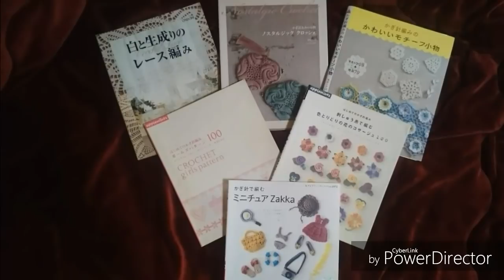BLUSA / VESTIDO LITHOS PASSO A PASSO TODOS OS TAMANHOS P, M, G, GG PARTE 4 BY LOVINHA NAH HD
BLUSA / VESTIDO LITHOS PASSO A PASSO TODOS OS TAMANHOS P, M, G, GG PARTE 2 BY LOVINHA NAH HD

BLUSA / VESTIDO LITHOS PASSO A PASSO TODOS OS TAMANHOS P, M, G, GG PARTE 3 BY LOVINHA NAH

BLUSA / VESTIDO LITHOS PASSO A PASSO TODOS OS TAMANHOS P, M, G, GG PARTE 5 BY LOVINHA NAH

BLUSA VESTIDO LITHOS PASSO A PASSO TODOS OS TAMANHOS P, M, G, GG PARTE 6 BY LOVINHA NAH HD

BLUSA / VESTIDO LITHOS PASSO A PASSO TODOS OS TAMANHOS P, M, G, GG PARTE 8 FINAL BY LOVINHA NAH